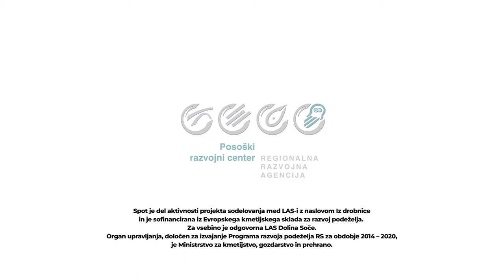Razsek jagnjetine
Prikaz konfekcijskega razseka jagnjetine
Izvajalec: Urban Hvala
Režija: Peter Domevšček
Kamera: Žiga Koren

Bovec, januar 2024

Spot je del aktivnosti projekta sodelovanja med LAS-i z naslovom Iz drobnice in je sofinancirana iz Evropskega kmetijskega sklada za razvoj podeželja. Za vsebino je odgovorna LAS Dolina Soče. Organ upravljanja, določen za izvajanje Programa razvoja podeželja RS za obdobje 2014 – 2020, je Ministrstvo za kmetijstvo, gozdarstvo in prehrano.